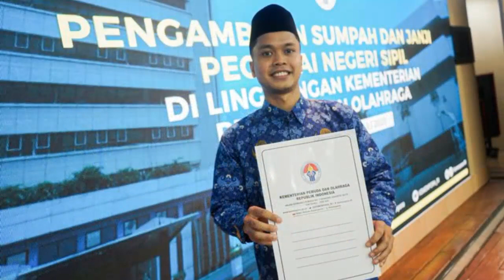SETELAH RESMI JADI PNS GINTING JUGA DAPAT APRESIASI DARI BNI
Pebulu tangkis tunggal putra Indonesia, Anthony Sinisuka Ginting, meraih dua momen penting dalam dua pekan terakhir.